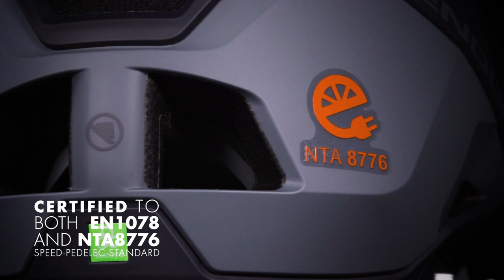Endura SpeedPedelec Helmet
Endura’s newest helmet is designed to meet the demands of the modern commuter market. In addition to CE standard EN1078 certiﬁcation the Speed Pedelec Helmet also meets the NTA8766 S-EPAC certiﬁcation, oﬀering greater levels of impact protection and head coverage for these higher speed classiﬁcation of e-bike with a maximum speed of 28mph (45kph).  The full Koroyd core ensures additional protection but doesn’t mean extra weight.

The SpeedPedelec Helmet’s lightweight in-mould construction with extended skull coverage in combination with integrated Koroyd core for superior energy absorption offers best protection for urban riders. The helmet also features a host of neat details, creating the ultimate city lid. The one hand micro-adjustment fit system allows for a perfect individual fit on the go. Fast wicking fabric padding adds to comfort. An adjustable visor protects your eyes from cold drafts and rain as well as road dust and insects. Controlled airflow cooling is achieved with an easy open/ close front vent.

The helmet is available in three sizes (S-M, M-L, L-XL) and two subtle colourways (grey and black).
Last but not least, the Speed Pedelec Helmet is covered by Endura’s Crash Replacement Policy.